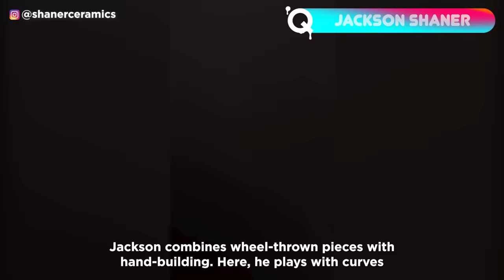30 Artists Taking Pottery To The Next Level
If you think you've seen it all in pottery, you're mistaken! We gathered 30 artists with unparalleled skill and creativity to shake your conventional ideas of what pottery can achieve. Be ready to gasp at the versatility of this ancient art technique!

Here's a sneak peek at one of Eric Landon's mesmerizing methods. As a renowned pottery instructor, Eric is hosting workshops worldwide, captivating enthusiasts with his techniques.